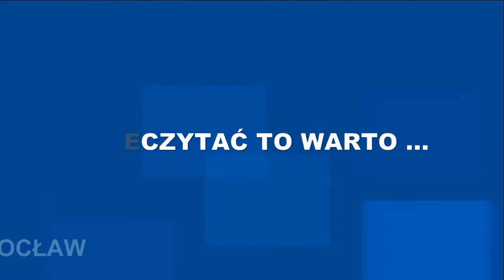Przeczytać to warto ... Miłoszewski Zygmunt - Gniew